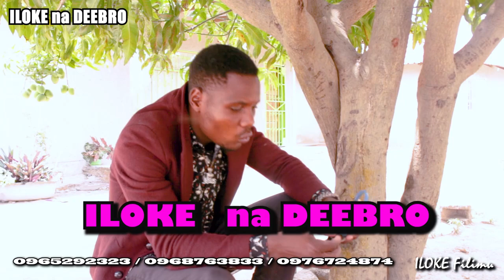SEER-2 Impofu na Chibulu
Though shall not steal!